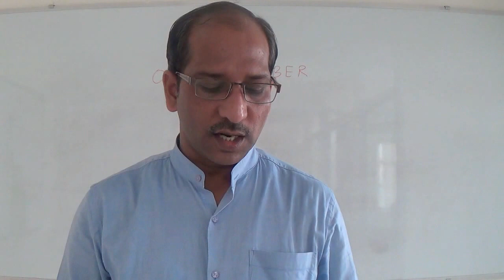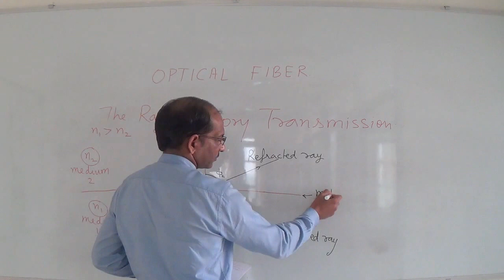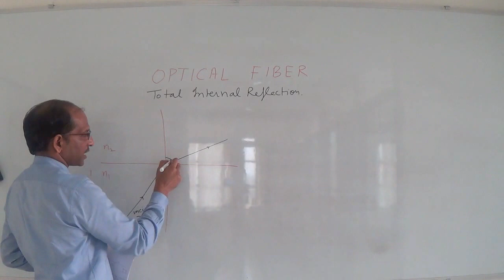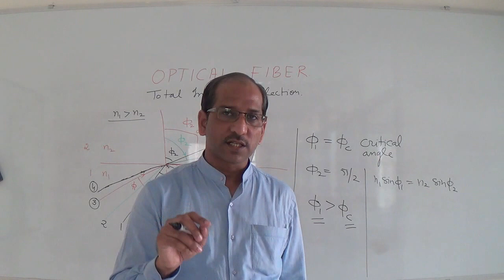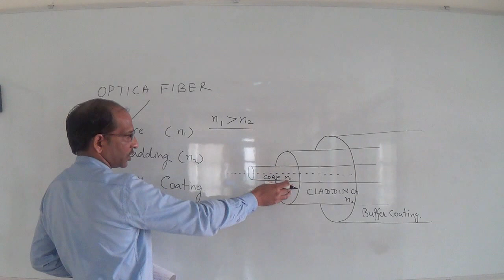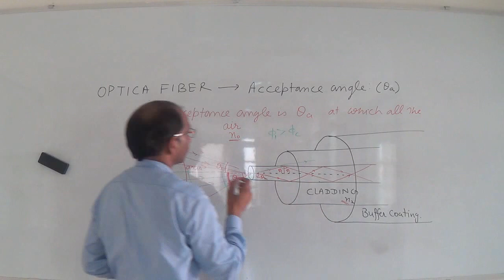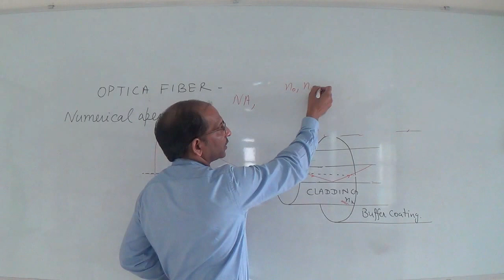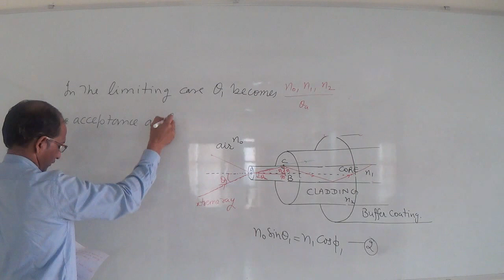Acceptance Angle and Numerical Aperture of Fiber Optics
The fiber optics is the communication technology, it was initiated in 1976 in UK and USA. All the telephone copper wire has been replaced by the optical fiber. In copper wires the signal were travelling in the form of electric current while in optical fibers the information carries from one place to the other in the form of light i.e. electromagnetic waves.

The optical fibers have many advantages over the copper wires. These are given below;
1. Long distance signal transmission: low attenuation and super signal integrity.
2. Large bandwidth, light weight and small diameter
3. Easy installation and upgrades
4.Security
These are of three types of fiber optic cables commonly used, namely single mode, multimode optical fiber.

Total internal reflection is the man principle of the optical fiber communication, that depends on the concept of critical angle. In the above video TIR (Total Internal reflections) is possible only when the  ray enter between the range of incident angle 0 to Acceptance Angle. Otherwise it is possible that it penetrate the classing region.
List of electronic equipment which I have for the preparation of video tutorial/lectures and related work. This start with my first camcorder that have built-in projector which is useful in classroom for presentation and to show your life’s moment on a big screen with best resolution;
1. Sony HDR-PJ410 Full HD Video Recording Handycam Camcorder with Built-in Projector
2. Logitech C310 HD Webcam
3.Intex IT-2000 SB 0S Multimedia Speaker
4.Seagate Expansion 1TB Portable External Hard Drive
5. 18.5-Inch LED Monitor - LG 19M38H
6. External DVD Writer- LG GP65NB60
7. 14.17 x 9.44 inch Huion Graphics Tablet- Huion H610 Pro HUION-01
8.HP DeskJet 2132 F5S41D All-In-One Printer
9.Casio FX-300MS Scientific Calculator
10.Moserbaer USB Drives 16GB Knight 16 GB Pen Drive